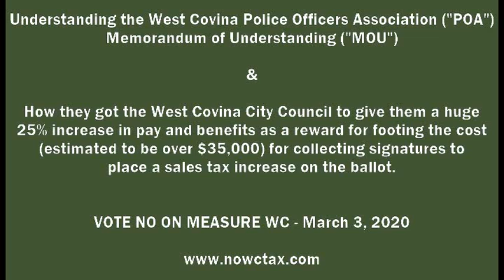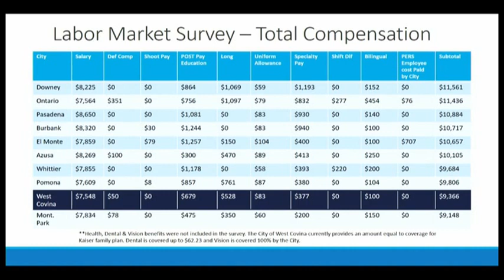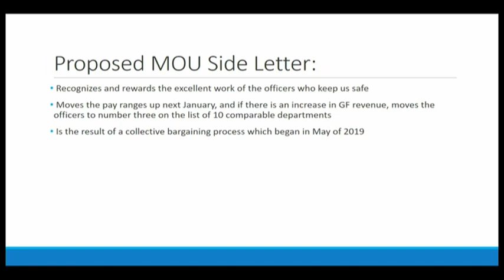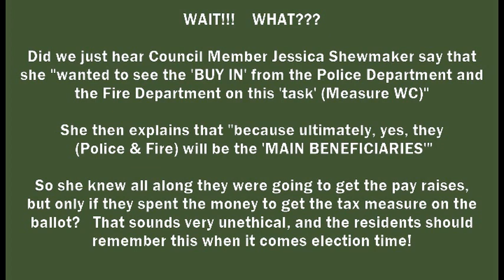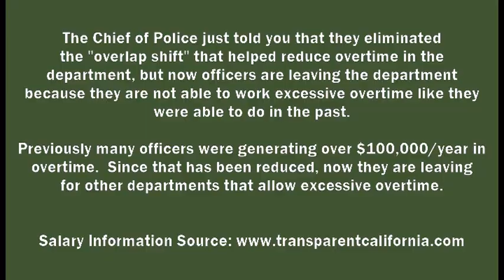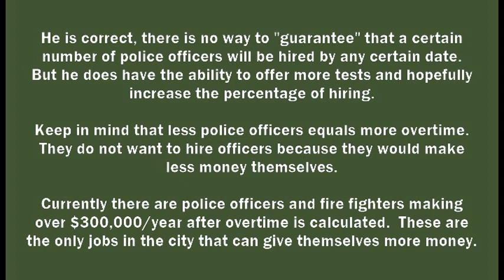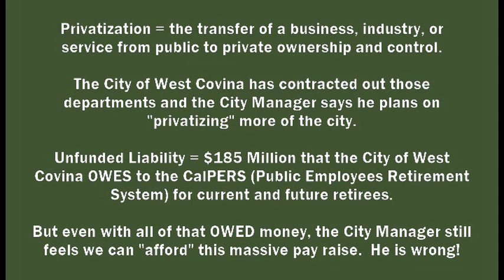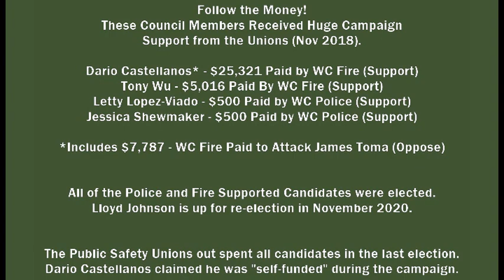Measure WC - Understanding The Pay Increase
October 15, 2019 - City of West Covina - City Council Meeting - This video will show you the important details to the Memorandum of Understanding (MOU) that the West Covina Police Officers Association were able to get approved by the City Council with the hopeful passage of Measure WC (Sales Tax Increase).  If you do not understand the actual agreement, this will help you to understand the pros and cons of this agreement.  In our opinion, this agreement will exacerbate the road to bankruptcy.  VOTE NO ON MEASURE WC!